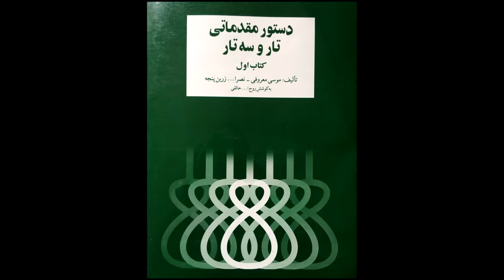تمرین 79 تار نیما فریدونی دستورمقدماتی تار وسه تار کتاب اول هنرستان موسیقی روح اله خالقی